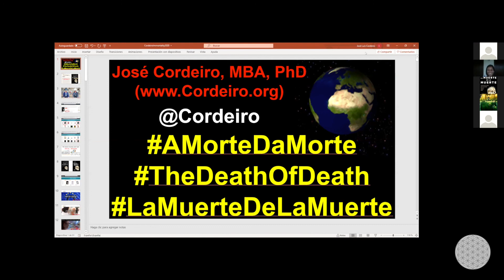Spiritual Alignment for Creative, Conscious Businesses | Emily Nature, Bali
Spiritual Alignment for Creative, Conscious Businesses(Emily Nature, Bali) | Global Unit Unconference 1 | 1st May 2020 | Sharing and Exchanging ideas by entrepreneurs, artists, investors, change-makers and futurists.